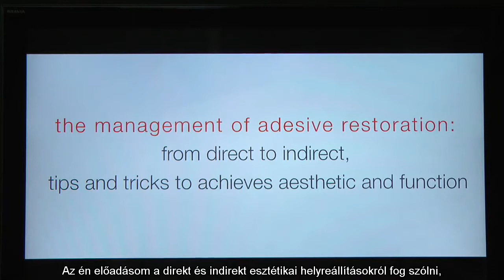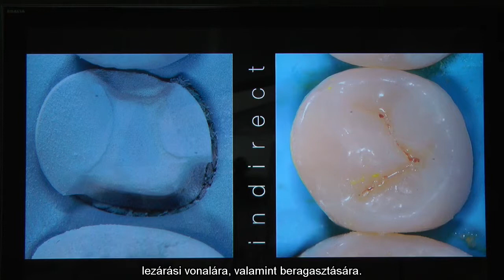Dr. Angelo Sognalia - Esztétika Kongresszus - Dental World